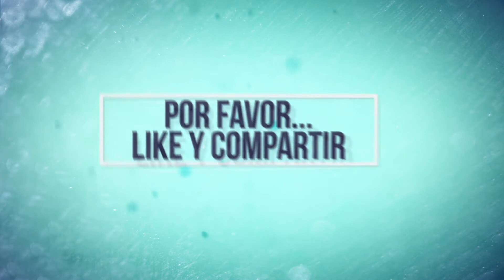GTA 5 DISCOTECA SECRETA MOD Open All Interiors - LA LLAVE DE LA CIUDAD